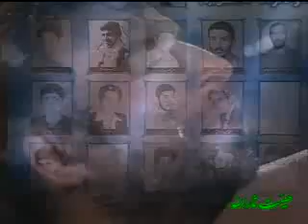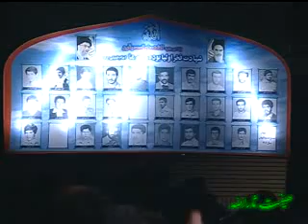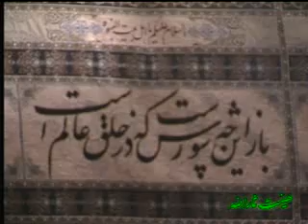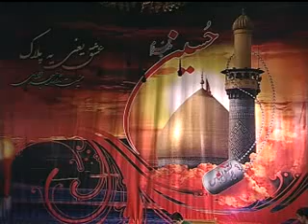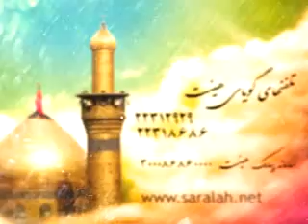حاج محمود کریمی یکی داره میخونه با اشکای دونه دونه شهدا